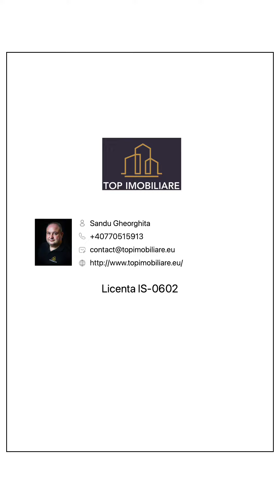Apartament 1 cameră D_Lunca Cetățuii _ Predare 2024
Apartament cu 1 camera D
Predare  2024
Iasi_capăt CUG _Lunca Cetatuii
Suprafața 34 mp

Pret
39100 euro cash 100 %
41000 euro credit 50% avans- 50 % predare
42500 euro credit 10 % avans

Parcare 4000 euro + TVA

Complex rezidential excelent amplasat in capat CUG-Lunca Cetatuii, cu acces la statia de autobuz

RATP
27 (Tatarasi), 41 (Independentei), 44 (Dacia),

Doua parcuri de joaca pentru copii, supermarketuri Lidl si Penny si alte magazine (Pepco, piese auto etc.), sala de fitness, doua farmacii, florarie, multiple saloane de infrumusetare, frizerie, curatatorie, gradinita si un restaurant.

Top Imobiliare COMISION 0%